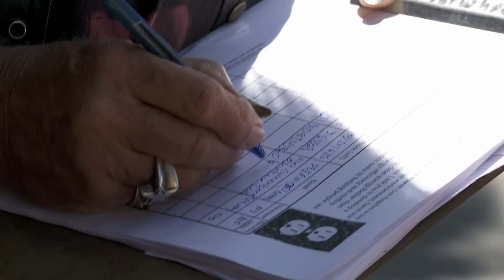This is a really big deal! Los Angeles To Go Coal Free!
Sierra Club Executive Director Michael Brune, Vice President Al Gore and businessman Tom Steyer join Mayor Antonio Villaraigosa as he announces plans for the city of Los Angeles completely off of coal-fired energy by 2025. Mayor Villaraigosa announced that final agreements are now in place that will make Los Angeles the largest U.S. city to go coal-free and he credits Sierra Club's Beyond Coal campaign for leading the way.